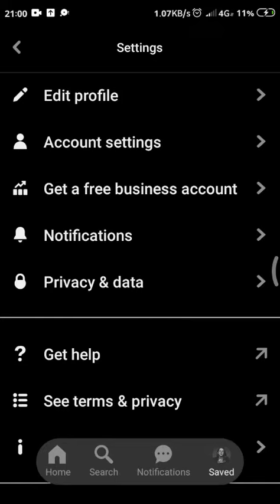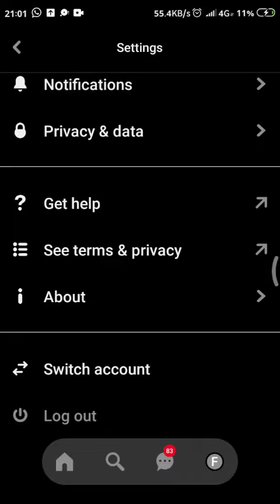Cara Login 2 Akun Pinterest Sekaligus